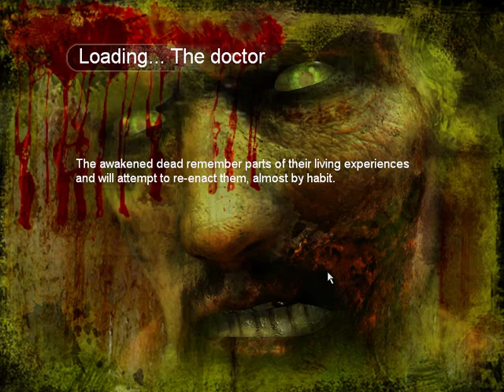Chơi game Land Of Deat #3 : Vào thành phố và bị thông